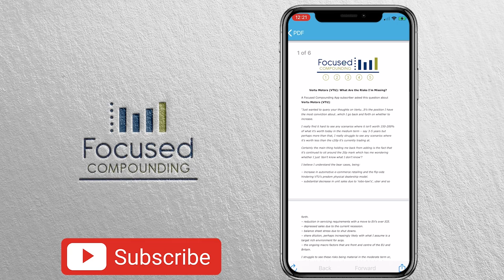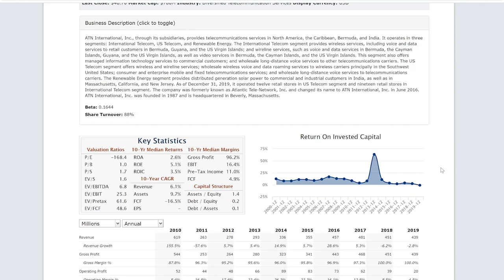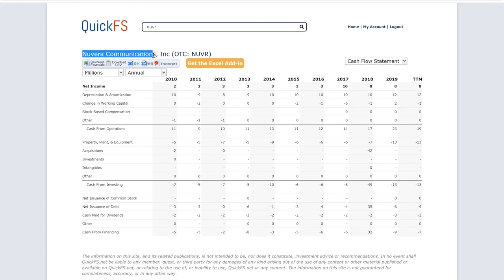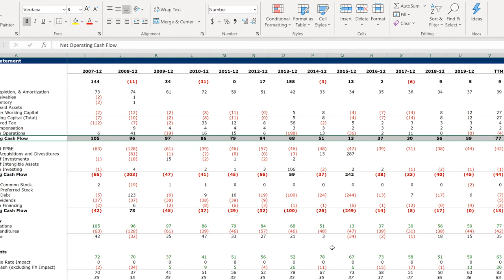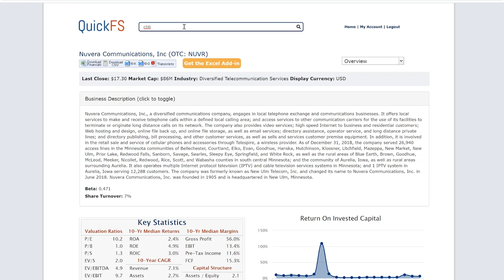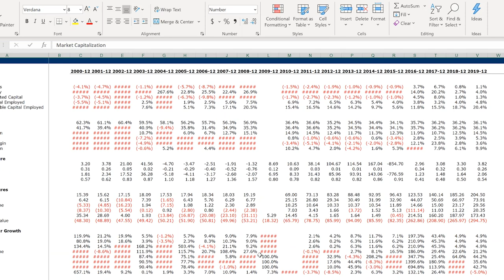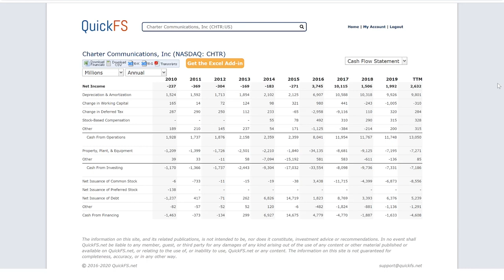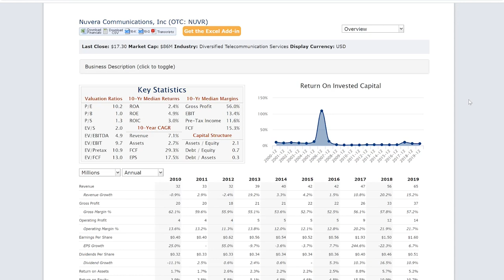Net Income to Cash Flow from Operations: Focusing on What Really Matters